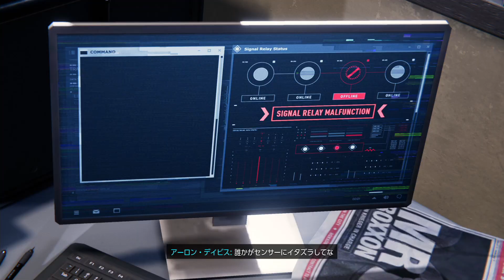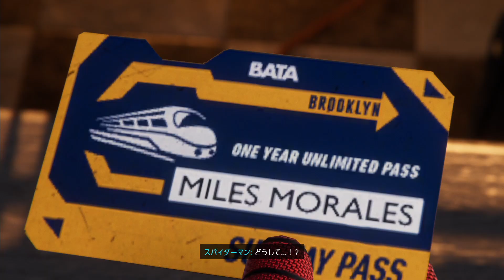スパイダーマン マイルズ・モラレス #3 ハーレム線運休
マイルズ・モラレスの成長 マイルズ・モラレスには、ピーター・パーカーとは異なる新たなパワーが発現! 生体電気によるヴェノム・ブラストや、隠密に最適なカモフラージュを使いこなそう。 ウェブ・スイング後のアクロバットやガジェット、スキルも大充実。 パワーをめぐる争い マーベル世界のニューヨークをめぐる争いが勃発! 傲慢なエネルギー企業とハイテクで武装した犯罪グループが支配権をめぐって抗争する。 戦いの中心であるハーレム地区へ引っ越したマイルズは、ヒーローであることの代償を学び、多くの人々を救うために何を犠牲にするのかを決めなければならない。 活気に満ちたオープンワールド マイルズの新たな地元は、活気に満ちた、にぎやかな街。 雪景色に覆われた通りを飛びまわろう。犯罪との戦いとプライベートとの区別が無くなっていく中で、 マイルズは、本当に信頼できるのは誰か、“自分の街"とは何かを見出していく。